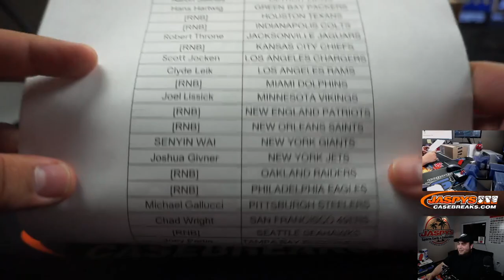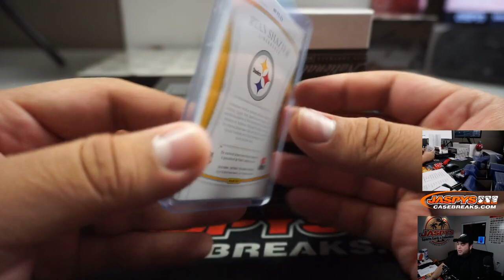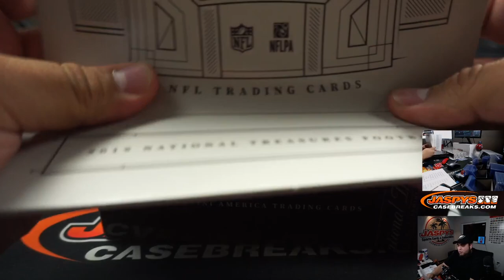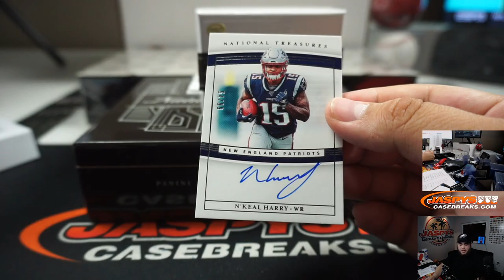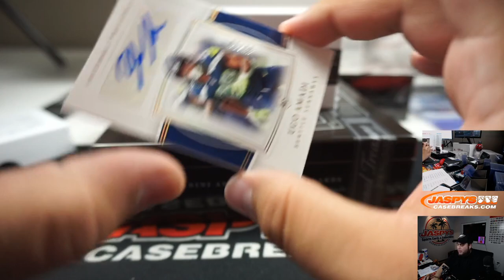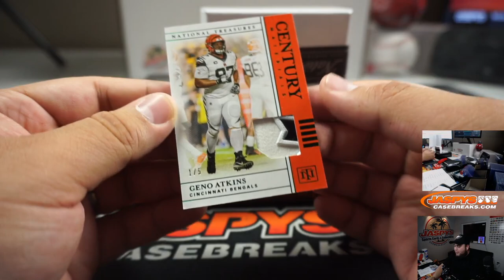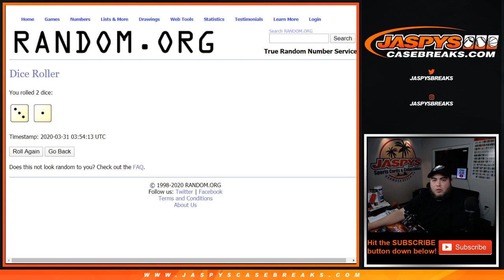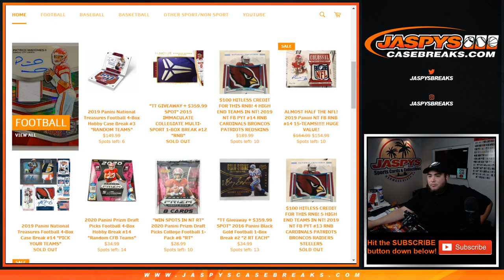M. 3/30 - 2019 PANINI NATIONAL TREASURES FOOTBALL 4-BOX CASE BREAK #13 *PYT*